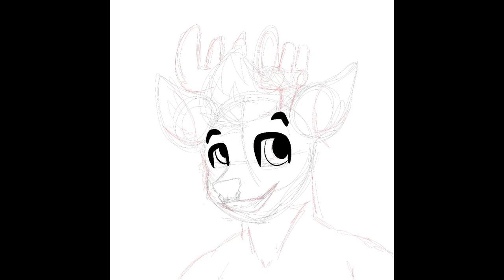Time lapse: Style experimentation with Aloy Durr - December 30, 2020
Just some random furry Art featuring @aloy_durr on Twitter. Playing around with styles and such.